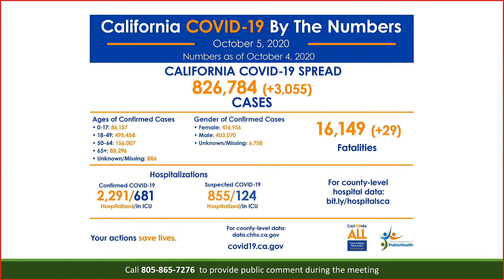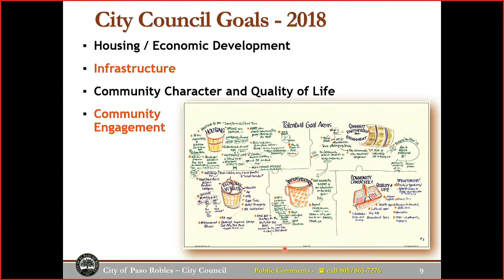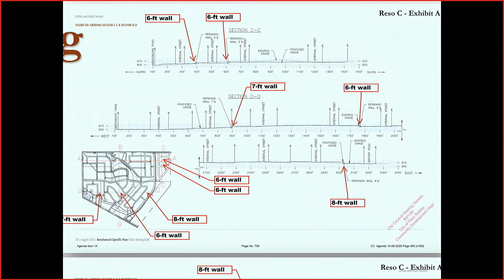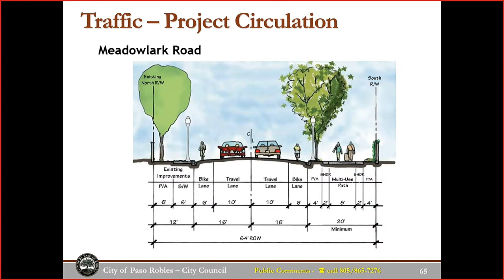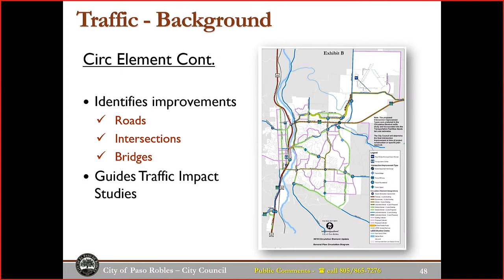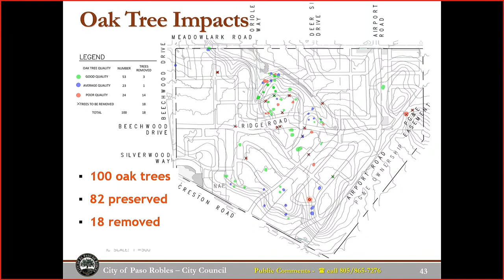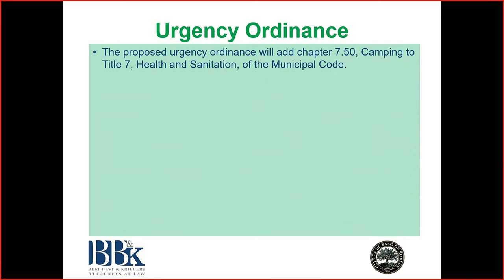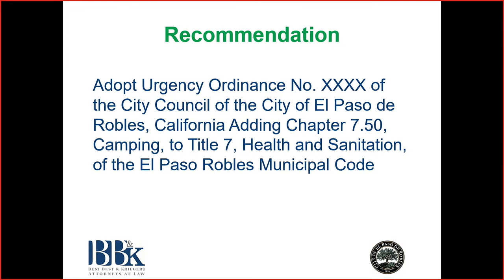October 6, 2020 Paso Robles City Council Meeting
The call-in number to provide public comment via phone during live meetings is 805-865-PASO (7276).